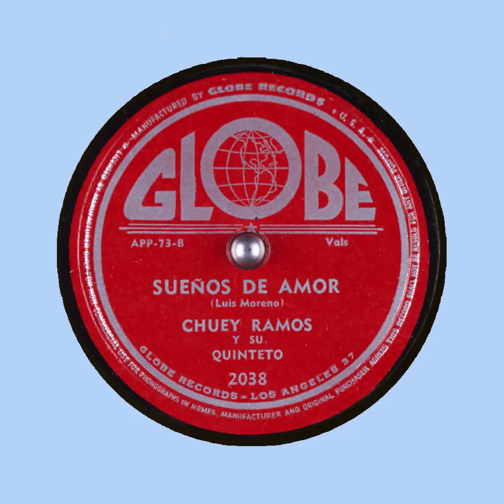Sueños De Amor Chuey Ramos y Su Quinteto